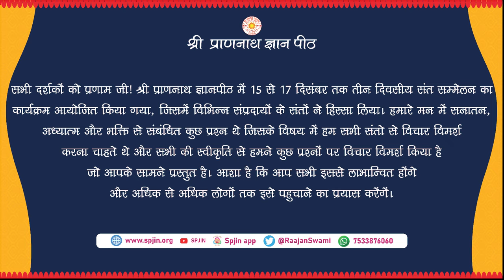धर्म गोष्टी /सन्त सम्मेलन -२०२३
श्री प्राणनाथ ज्ञानपीठ सरसावा
            सभी दर्शकों को प्रणाम जी | श्री प्राणनाथ ज्ञानपीठ में 15 से 17 दिसंबर तक तीन दिवसीय संत सम्मेलन का कार्यक्रम आयोजित किया गया , जिसमें विभिन्न संप्रदायों के संतों ने हिस्सा लिया। हमारे मन में सनातन , अध्यात्म और भक्ति से संबंधित कुछ प्रश्न थे जिसके विषय में हम सभी संतो से विचार विमर्श करना चाहते थे और सभी की स्वीकृति से हमने कुछ प्रश्नों पर विचार विमर्श किया है जो आपके सामने प्रस्तुत है। आशा है कि आप सभी इससे लाभान्वित होंगे और अधिक से अधिक लोगों तक इसे पहुचाने का प्रयास करेंगें|
1. सनातन क्या है ?
2. धर्म में विकृति के प्रमुख कारण क्या-क्या हैं ?
3. उन विकृतियों को किस प्रकार ठीक किया जा सकता है ?
4. क्या मन्दिरों को केवल पूजा-पाठ तक सीमित रखना उचित है अथवा उन्हें ज्ञानमन्दिर बनाने में धर्म का अधिक लाभ निहित है ?
5. युवा पीढ़ि जो कि आध्यात्मिकता से विमुख होकर भौतिकता तथा नास्तिकता की ओर बढ़ रही है, उन्हें वैज्ञानिक तरीके से आध्यात्मिकता से जोड़ने के लिये क्या किया जा सकता है ?
6. जब सभी मत-पन्थ के लोग यह स्वीकार करते हैं कि परमात्मा एक है तो धर्म के नाम का झगड़ा क्यों है ?
7. स्वामी जी! आपसे एक प्रश्न यह है कि आपने अपने प्रवचन में अव्यभिचारिणी भक्ति के बारे में कुछ कहा था, उसका भाव क्या है ?
8. अनेक प्रकार की वेश-भूषा, भाषा, पूजा पद्धति में ऐसी कौन सी बिन्दू है जिसमें सम्पूर्ण मानव जाति एक हो सकती है ?
9. जन्मना जाति व्यवस्था का धर्मपरिवर्तन में कितना बड़ा दुष्प्रभाव है ?
10. आप देश के 70 लाख सन्यासियों से धर्मरक्षा के लिये क्या आग्रह करना चाहते हैं ?